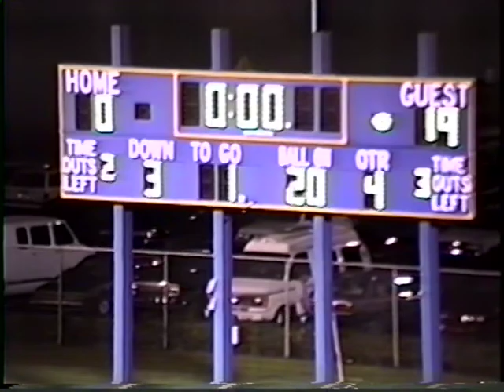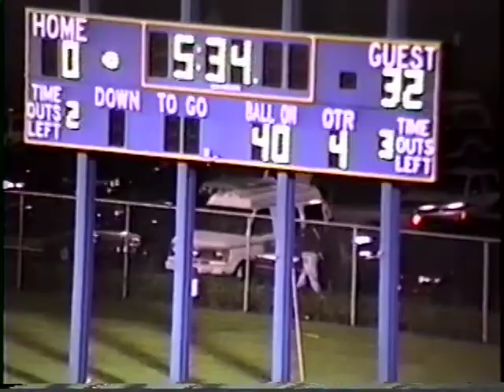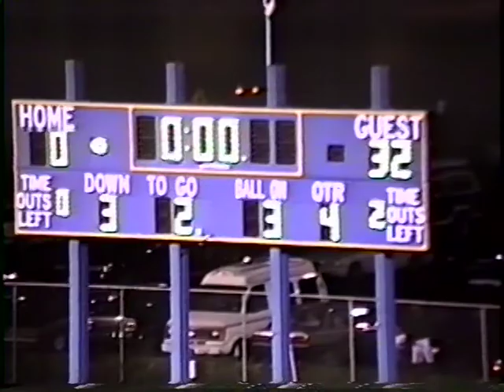Miami Killian vs Coral Gables 1996 FOOTBALL